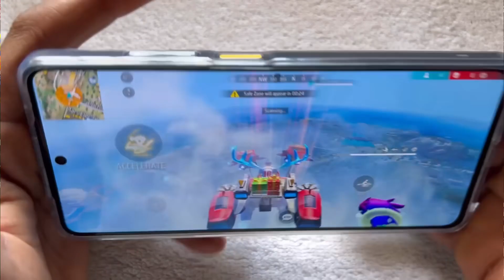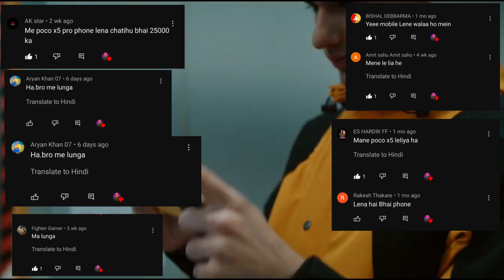Poco x5 Pro 5g Free fire Gameplay || Poco x5 Pro 5g Free fire test || Gaming Test Full Review 2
Poco x5 Pro 5g Free fire Gameplay ||  Poco x5 Pro 5g Free fire test || Gaming Test Full Review

Purchase This Phone

Video Clips Credit bhy @PyareGamer

(Your Queries)

poco x5 pro 5g camera
poco x5
poco x5 pro 5g first look
poco x5 pro unboxing and free fire gameplay
rock gamer 831
poco x5 pro 5g ff gameplay
poco x5 pro 5g ff
poco x5 pro 5g free fire test
poco x5 pro 5g free fire
poco x5 pro 5g gaming test ff
POCO X5 PRO 5G UNBOXING & GAMING TE.
Poco X5 Pro 5G unboxing and gaming test..
Poco x5 pro vs Poco X3 pro speed test and..
POCO X5 PRO 5G Free Fire Test | POCO X5.
FreeFire Highlights Poco x5 Pro 4
Poco x5 pro 1 vs 4 free fire gameplay 3 fing..
POCO X5 PRO 5G Camera Test Best Bud.
Poco X5 Pro 5G Unboxing & FreeFire Game..
Realme 10 Pro Free Fire Test Gameplay | R.
Poco X5 Pro 5g Freefire Handcam gaming ..
POCO X5 PRO 5G GAMING TEST AFTER7D..
Poco x5 pro free fire gameplay test 3 finger..
poco X5 pro 5g free fire handcam gameplay..
POCO X5 Pro 5G Free Fire Gameplay Test..
Poco X5 pro 5G Blast or Dead in 2023 Ga...